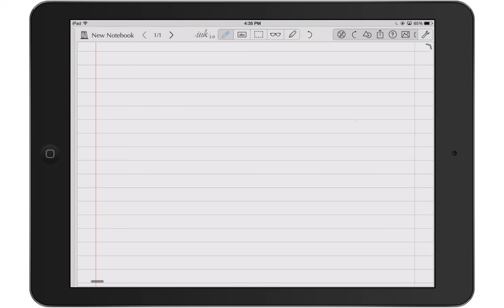Notes Plus - How to Customize your Toolbar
How to Customize your Toolbar

- Long press on any slot to reveal all the options
- Tap on desired icon to assign it to the slot